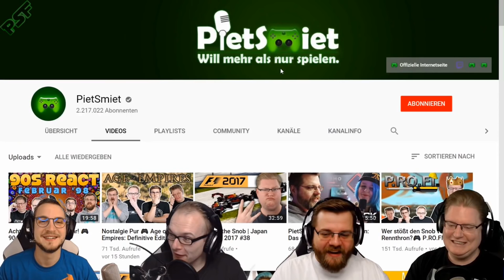BEST OF PIETSMIET [FullHD|60fps] - Februar 2018 - 2. Woche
-!Die Urheberrechte dieses Videos liegen bei Team PietSmiet!-

|Best Of|
Selbsterstelltes Video, "Best Of", aus den lustigsten Szenen der Videos der Let´s Player Gruppe PietSmiet.

Mit dem veröffentlichen der Videoinhalte begehe ich keine Urheberrechtsverletzung, da es 1. nicht das komplette Originalvideo wiedergespiegelt und es 2. für die Jungs kein Problem ist, wenn ich ihr Videomaterial zum Erstellen dieser Best Of´s verwende.

Außerdem ist auf meine Videos Werbung geschaltet. Dass heißt ich verdiene ein bisschen Geld dazu. Auch hiermit begehe ich keine Verletzung des PietSmiet-Contents, da ich die Erlaubnis dafür bekomme habe, Werbung auf meine Videos zu schalten. Weitere Infos findet Ihr im Kanaltrailer (noch nicht vorhanden).